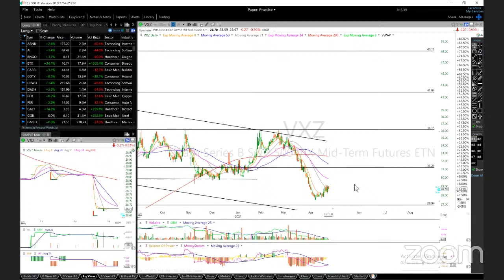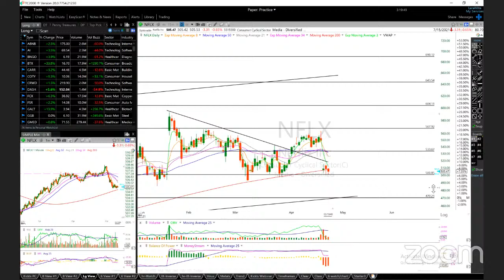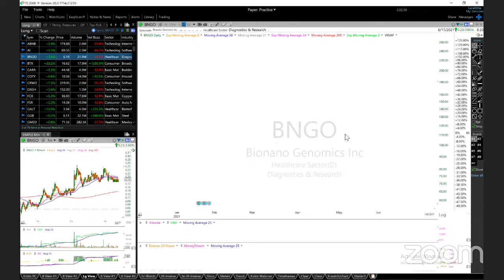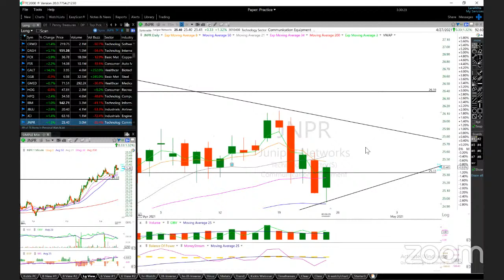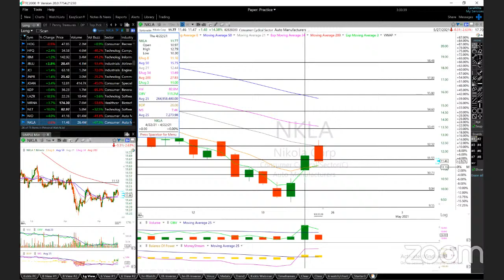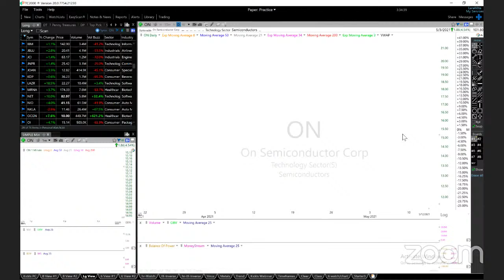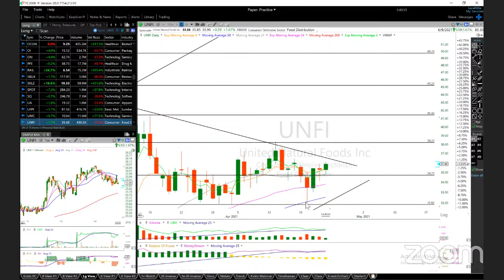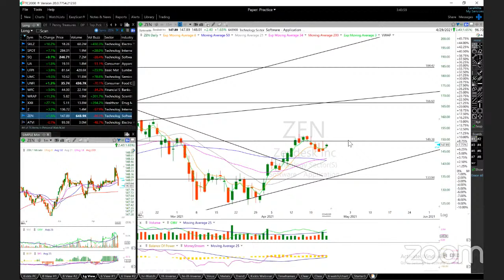4/23/2021 - Weekly Charts Analysis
Any trades placed upon the reliance of SharperTrades, LLC, are taken at your own risk for your own account. Past performance is no guarantee. While there is great potential for reward in trading stocks, cryptos, commodities, options, forex, and other trading securities, there is also a substantial risk of loss. All trading operations involve high risks of losing your entire investment. You must therefore decide your own suitability to trade. Trading results can never be guaranteed. SharperTrades, LLC, is not registered as an investment adviser with any federal or state regulatory agency. This is not an offer to buy or sell stocks, cryptos, forex, futures, options, commodity interests, or any other trading securities.